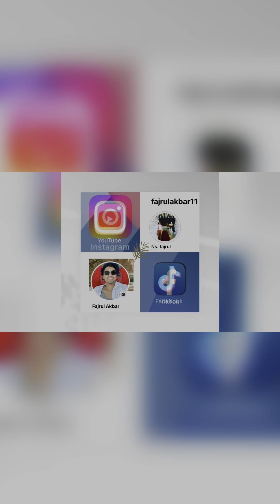Jejak kerusuhan Sambas || trauma tragedi perang Sambas